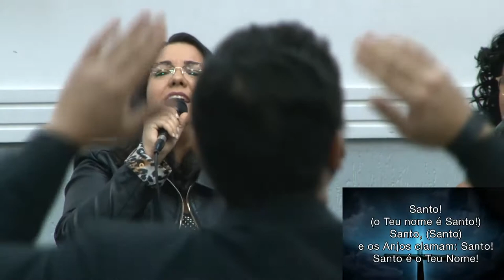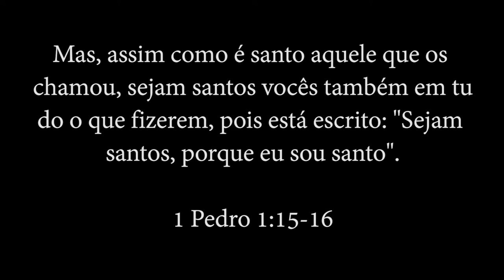Deus, Tu És Santo - Lord, You Are Holly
Orquestra Hymn of Praise

Gravação realizada no Culto de Santa Ceia da ADSA dia 05/12/2020.